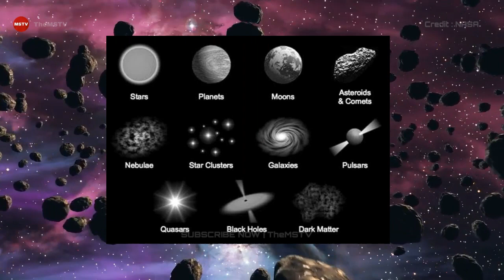NASA REVEALS BUS - SIZED ASTEROID 2023 DJ1 COMING TOWARDS EARTH | TheMSTV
Asteroid 2023 DJ1 coming towards Earth ; Bus - sized rock clocked at 22392 kmph

NASA expects a bus - sized asteroid to make a very close approach with Earth as soon as today . Know its distance , trajectory , speed and other details .

Credit : Nasa.gov